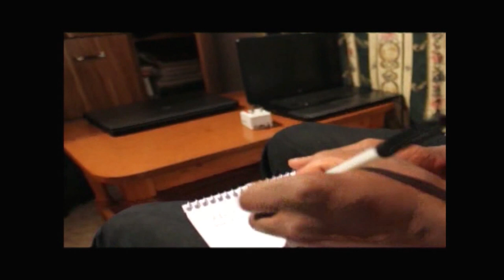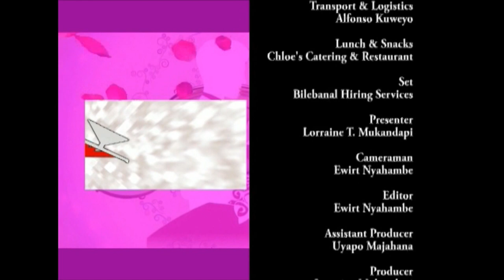I DO Zimbabwe Wedding reality show(Noah & Prim)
Aired on ZBC TV